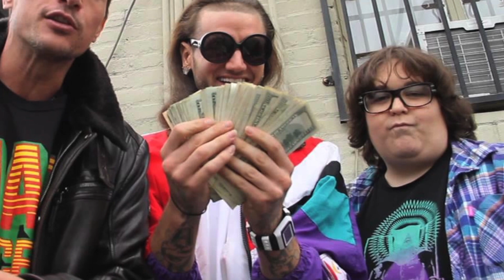Simon Rex Talks Scary Movie 5, Lindsay Lohan, And His Rapping Skills! | Perez Hilton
Would you just look at those eyes?? CAPTIVATING!

Simon Rex recently stopped by PerezHilton.com to chat about his upcoming film Scary Movie 5! And boy, do we have the deets for you!

Ch-ch-check out the EXCLUSIVE video (above) and hear him dish on his new role, Lindsay Lohan and Charlie Sheen, and his musical skillzzz.

And his musical aspirations... which are a bit bizarre to say the least.

For a quick glimpse, read some interview snippets...AFTER THE JUMP!!!

 On his Scary Movie 5 wife Ashley Tisdale

 We're new to being parents and we're very bad at it. Ashley Tisdale who plays Jodi is a bit apprehensive whereas I'm gung-ho about the kids. It causes a lot of chaos in the house which is haunted. ...Comedy ensues. Babies get dropped."

 On LiLo and Charlie's scene

 "The Lindsay Lohan-Charlie Sheen scene which bookends the movie...is really fun as they both make fun of themselves, which you have to give them credit for... They really let the writers jab at them, and they were great sports about it. Both of them touch on really personal things in their lives."

 On his favorite Scary Movie

 "I'm really attached to Scary Movie 3 of all the ones prior to this as I thought it had just a little of everything. In real life, I rap as a character called Dirty Nasty. In Scary Movie 3 I played Eminem, so I got to rap. It was really fun."

Yeah it was! Lol!

Now, you! Hurry, and watch the entire interview!!!